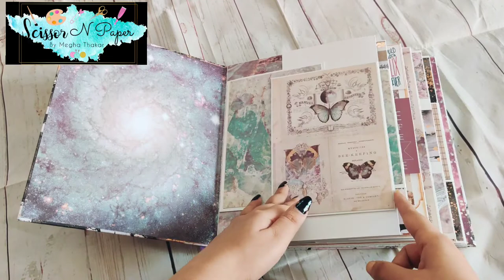Prima Marketing Valentine's Day Album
Hello Everyone,
Today I Like To Share My Valentine's Day Album,
I Used Prima Marketing Paper Collection (I don't remember the name of paper collection)

Album Size Is Approx 10 X 8 X 2.5 Inches
With Lots Of Space To Photos...